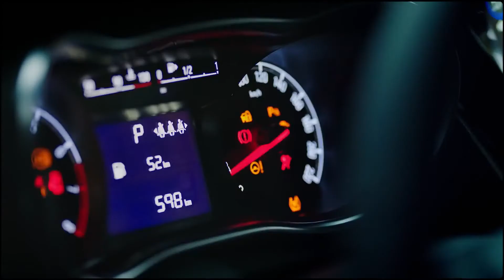2019 VINFAST FADIL (Opel Karl Rocks / Vauxhall Viva Rocks): Commercial Ad TVC Iklan TV CF - Vietnam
2019 Vinfast Fadil (Opel Karl Rocks / Vauxhall Viva Rocks) is a sister-model to the global market 2015 Chevrolet Spark with 1.0 and 1.4 CVT with auxiliary gear